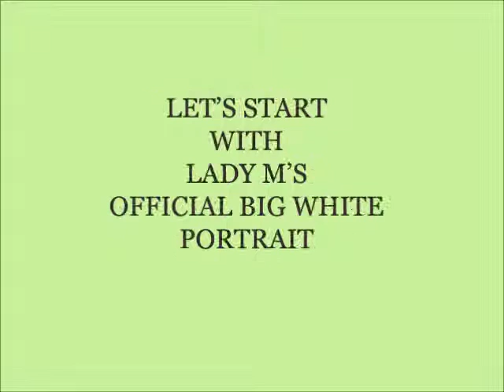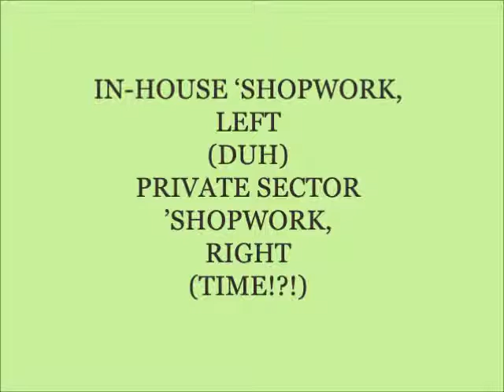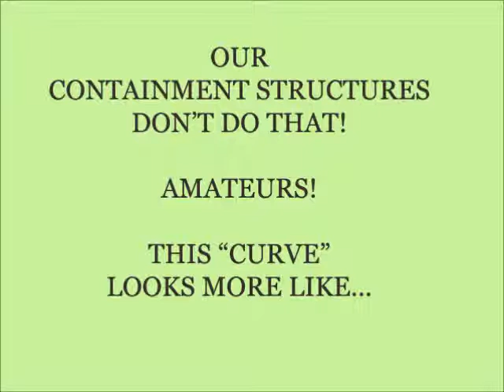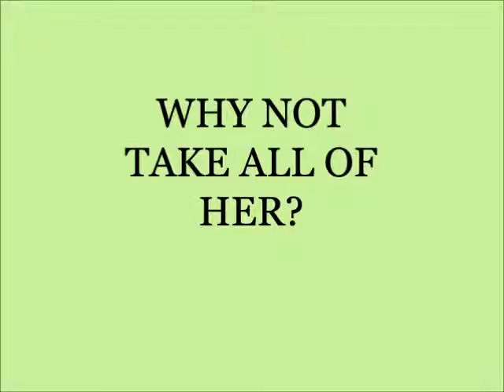Deconstructing FLOTUS: All of Me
MOTUS deconstructs the controversial photoshopping of Lady M's 2009 Time 100 award photo.